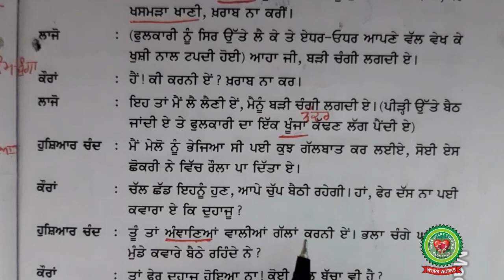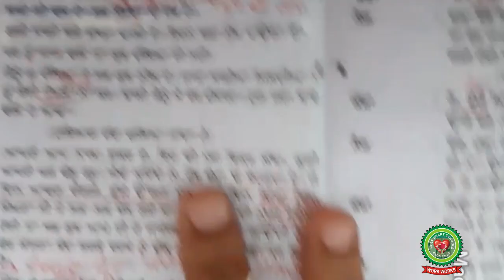Ikangi Suhaag | Class 8th| Punjabi |Holy Heart Schools| 25th May , 2020